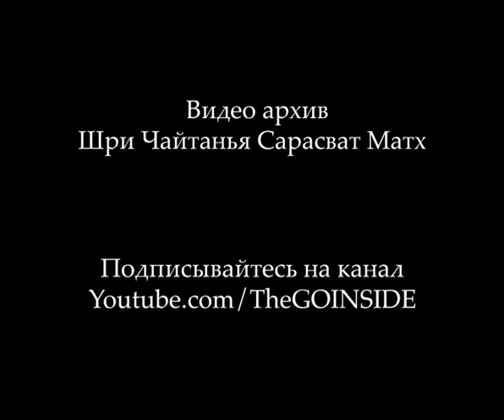1992.05.26. Цветы милости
Я всегда думаю о преданных. Они полны энтузиазма. Но я постоянно задаюсь вопросом о том, что могу им дать. У меня есть только цветы милости, полученной от Шрилы Гуру Махараджа. Но могу ли я передать их преданным должным образом – я не знаю. И также я не знаю, способны ли они их принять. Так или иначе, я пытаюсь. Хотя я крайне незначительный и падший человек, милость преданного способна принести благо и мне, и им. Гуру Махарадж написал в одной из шлок в Прапанна-дживанамритам:

шри-шримад-бхагават-падамбуджа-мадху-свадотсаваих сат-падаир
никшипта мадху-биндаваш ча парито бхрашта мукхад гунджитаих
йатнаих кинчид ихахритам ниджа-пара-шрейо ртхина там майа
бхуйо-бхуйа ито раджамси пада-самлагнани тешам бхадже

(Шри Шри Прапанна-дживанамритам: 10.14)

«Во время праздника опьяненные сладостью нектара лотосных стоп Верховного Господа пчелы непрестанно жужжат, прославляя Его, и капли нектара падают с их уст на землю. Ради своего духовного блага я бережно собрал несколько капель этого нектара и поместил здесь, чтобы вновь и вновь поклоняться пыли с лотосных стоп этих великих преданных».

Есть лишь один путь, ведущий к тому, чтобы обрести пыль лотосных стоп Вайшнавов, который я пытаюсь прославить, и иного богатства у меня нет. Преданные Кришны вкушают экстаз пыли лотосных стоп… Махарадж, я не могу объяснить на английском, Вы объясните.

Сагар Махарадж: Они вкушают нектар служения лотосным стопам Кришны, и пьют этот нектар в ходе великого фестиваля, и поют. Когда они поют, прославляя Кришну, то капли нектара вылетают из их уст, и падают на землю. Я собираю эти частицы нектара.

Шрила Говинда Махарадж: Преданные экстатично танцуют и поют, и частицы нектара выпадают из их уст. Я собираю этот нектар. Не только для других, но и для себя также. Ради собственного высшего блага и блага других я собираю этот нектар и приношу его вам. Это наше богатство. Быть может, я не в силах должным образом представить его преданным, но, как сказал Гуру Махарадж в Прапанна-дживанамритам: «Если я не в силах должным образом представить вам это сокровище, не беспокойтесь: если вы примете его всеми силами и со всей верой, оно найдет место в ваших сердцах и явит свою красоту». Об этом же сказал Бхактивинод Тхакур в Кальян-калпатару.

танийа аните брикша э каркаша мана
нашило ихара шобха, шуно, садху-джана
томара сакале хао э брикшер мали
шраддха-бари дийа пунах коро' рупашали
пхалибе калйа-пхал-джугала-севана
корибо сакале мили' таха асвадана

 «О, искренние и благородные люди! Пожалуйста, услышьте о том, что случилось. Когда я нес древо желаний сюда, я вырвал его из почвы и обращался с ним небрежно, в силу моего жестокосердия. И это древо утратило свою изначальную непревзойдённую красоту. Теперь я желаю, чтобы все вы стали садовниками и ухаживали за этим трансцендентным древом. Если вы станете регулярно поливать его водой веры и преданности, оно вернет утраченную красоту и принесет плод – вечное служение Божественной Чете Шри-Шри-Радха-Кришне – вкусом которого мы станем сообща наслаждаться».

Я не знаток, у меня нет квалификации, нет качеств, но я пытаюсь принести это кальян-калпатару – благоприятное древо желаний. Когда я нес его из высшего мира, то мог повредить, поскольку у меня нет качеств. Но вы очень великодушны и удачливы. Возьмите семена и посадите в своих сердцах, и поливайте водой веры, и они вырастут в прекрасные растения.

Такое прекрасное объяснение Бхактивинод Тхакур дал в Кальян-калпатару. В первые дни после пересадки растение может чувствовать себя плохо: оно поникшее, нездоровое. Но затем, благодаря удобрениям и поливке, спустя десять дней оно вновь прекрасное и полное сил. Такую картину Бхактивинод Тхакур рисует в своей поэме на бенгали. И в этом заключается моя единственная надежда. Гуру Махарадж велел мне проповедовать сознание Кришны. Он подразумевал, что так и я, и те, к кому я обращаюсь, обретут благо. И это наша единственная надежда. Мы все пытаемся.